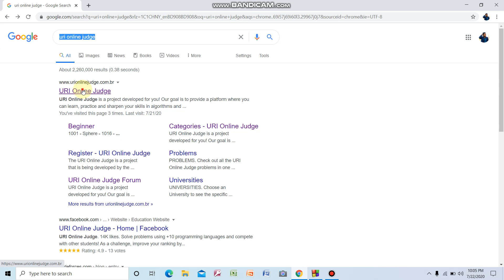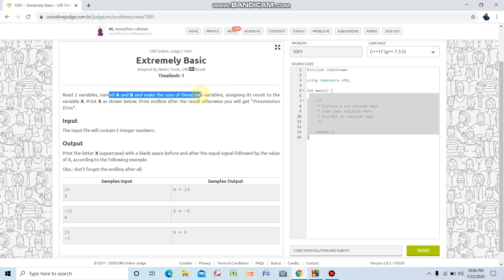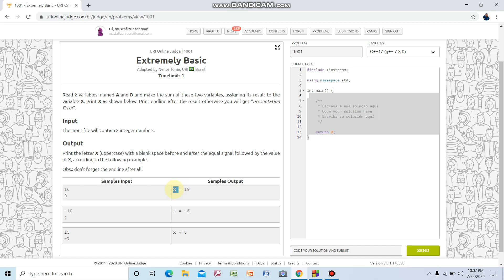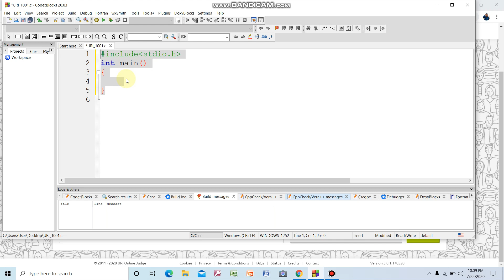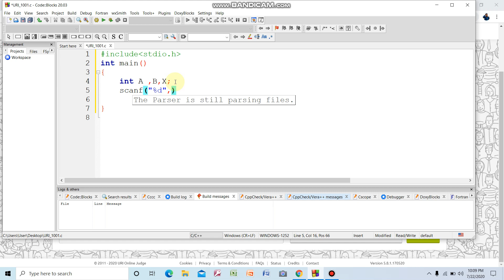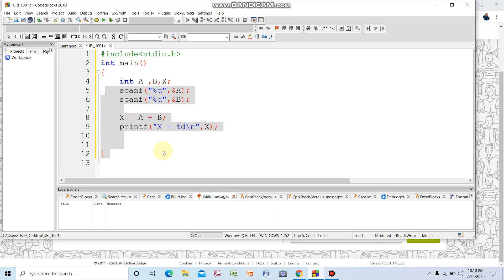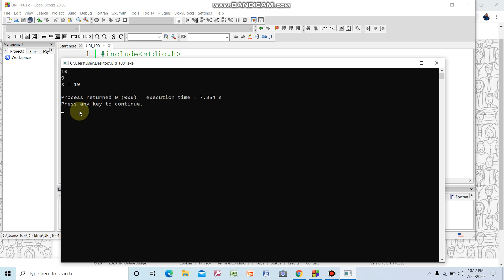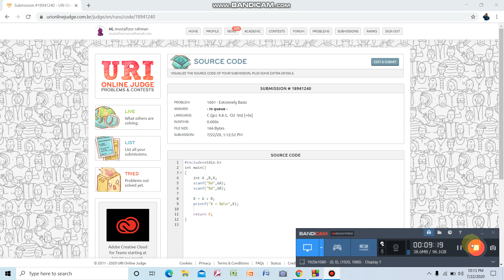URI 1001 solution c program :57|Extremely Basic uri online judge solve c program |mustafiz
URI 1001 solution c program | Extremely Basic uri online judge solve c program | c program |mustafiz
Extremely Basic c program
c program
mustafizur rahman
mustafizur rahman c program